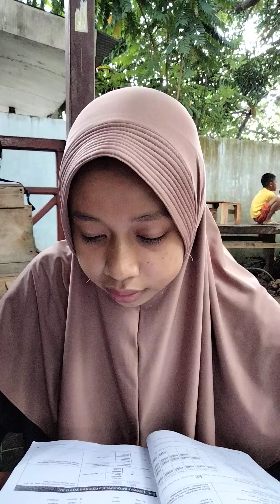Frequency Adverbs Using Chart. Practiced by Widya Astuti at Rumah Belajar Bersama